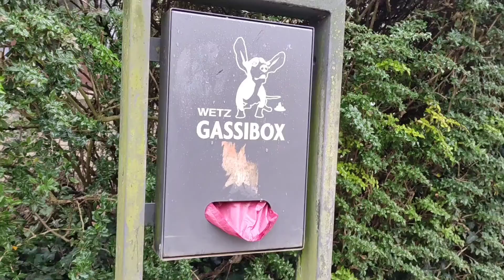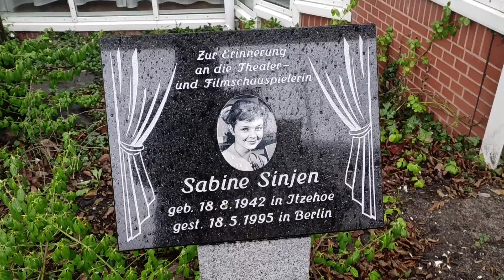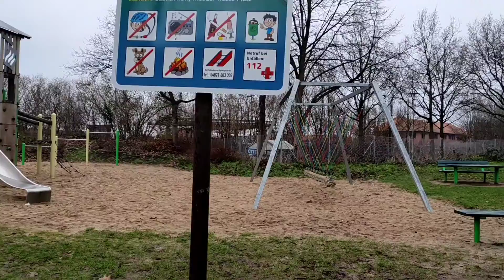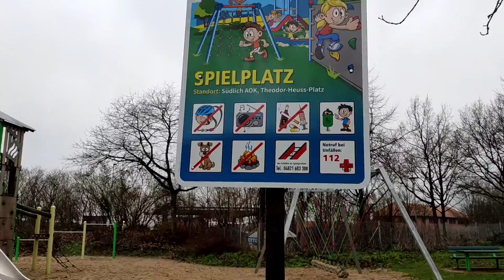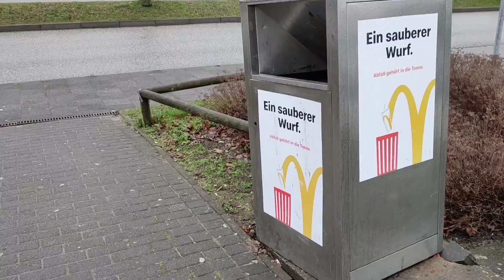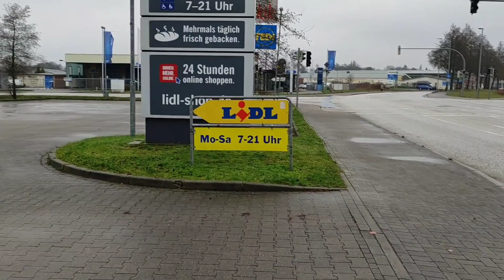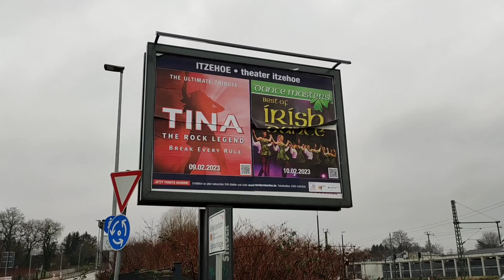Kein Klopapier bei McDonald's! 😮 Spaziergang durch Itzehoe